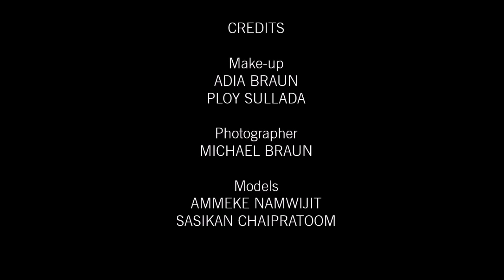Fantasy Make-up and Photo Shoot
We don't need a fancy studio to create stunning portraits--all we need is you! This video shows how we use our make-up and photography equipment in a 40 square meter condo to take beautiful photos of two beautiful models.